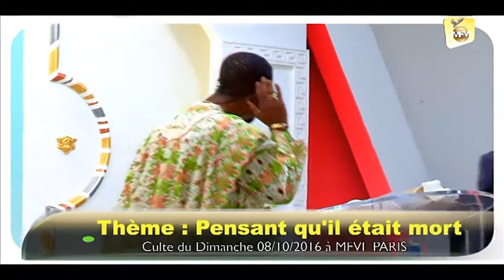Prophète Major Ivon OKIA .Thème : Pensant qu'il était Mort: Culte du dimanche /08/10/2016 à PARIS